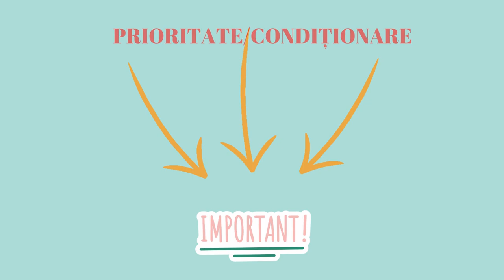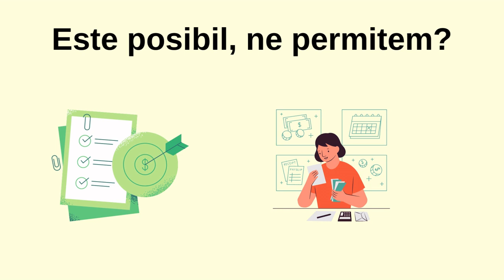Simularea alocării banilor în familie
Scopul resursei este facilitarea învățării prin identificarea și utilizarea corectă a instrumentului economico-financiar ce este bugetul de familie și rolul pe care îl are în viața economică a unei familii.
Utilizarea resursei în cadrul unei activități de învățare va facilita evaluarea formării, exersării și dezvoltării competenței specifice 2.1.

Cuvinte cheie: buget, prioritizare, etc.